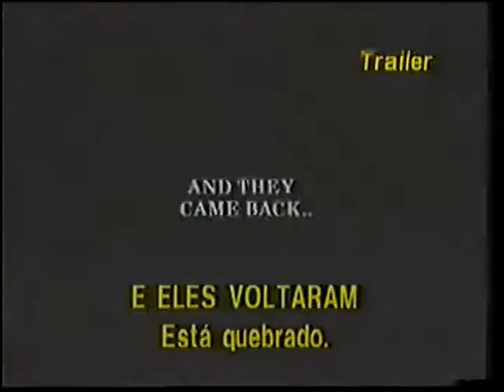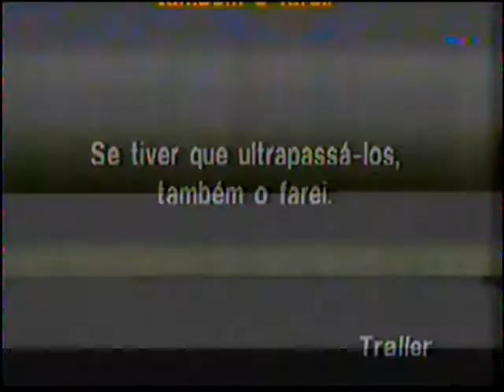Trailer de "Contato Extraterrestre"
Extraído da VHS de "Forrest Gump - O Contador de Histórias"